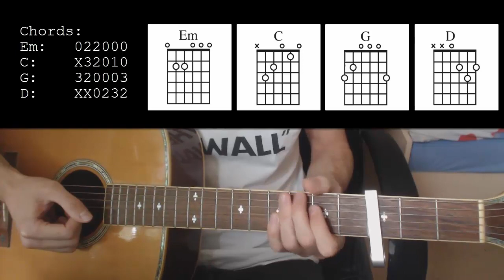Anne-Marie & James Arthur - Rewrite The Stars EASY Guitar Tutorial With Chords / Lyrics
Chords: 0:04    Strumming Pattern: 0:32    Song Being Played: 0:50

Anne-Marie & James Arthur - Rewrite The Stars   Capo 3

Chords:
Em:  022000
C:    X32010
G:    320003
D:    XX0232

Strumming Pattern: DDU UDU

[Verse 1: James Arthur]  DDU UDU
Em                                 C
You know I want you
G                          C                 Em
It's not a secret I try to hide
                                  C       G
You know you want me
                                            C                         Em
So don't keep saying our hands are tied
                                         C
You claim it's not in the cards
                                        G
And faith is pulling you miles away
          D                             Em
And out of a reach from me
                                     C
But you're hearing my heart
                                       G                   D   -- DDUUDU DDUUDU D

[Chorus 1: James Arthur]
                Em                C
What if we rewrite the stars?
                      G                   D
Say you were made to be mine
                     Em                C
Nothing could keep us apart
                      G                              D
            Em                             C
                       G                               D
                            Em                   C
So why don't we rewrite the stars?
                          G                         D                      Em   C    G    D

                                                   C                          Em
                                      C                                                  G
But there are mountains (But there are mountains)
                                                C                                  Em
                                          C
                            C
But when we go outside

[Chorus 2: Anne-Marie, James Arthur]
                         Em                C
                  G                          D
How can you say you'll be mine?
                 Em                C
Everything keeps us apart
                           G                                     D

(I'm not the one you were meant to find)
                    Em                          C

[Bridge: James Arthur & Anne-Marie, Anne-Marie, James Arthur]
                         C            G
All I want is to fly with you
                         D         Em
All I want is to fall with you
                           C        G
So just give me all of you
                 D
It feels impossible (It's not impossible)
           D

[Chorus 3: James Arthur & Anne-Marie]
                           Em               C
And how do we rewrite the stars?
                     G                    D
                         Em            C
And nothing can keep us apart
                                G                                 D
               Em                         C
                     G                                 D
                                  Em            C
And why don't we rewrite the stars?

[Outro: Anne-Marie]    1XD
               C
Em                               C
But I can't have you
G